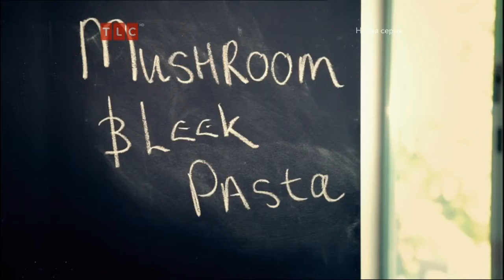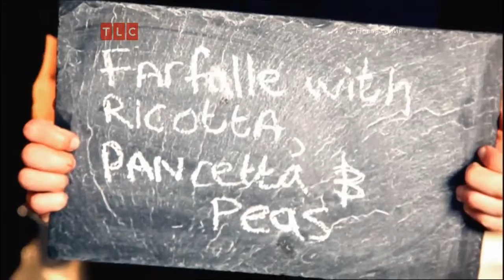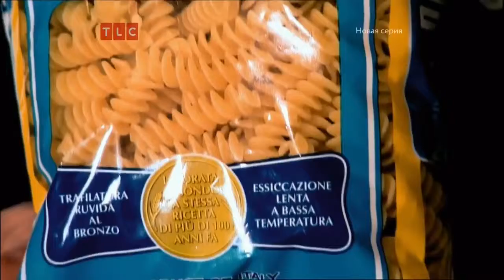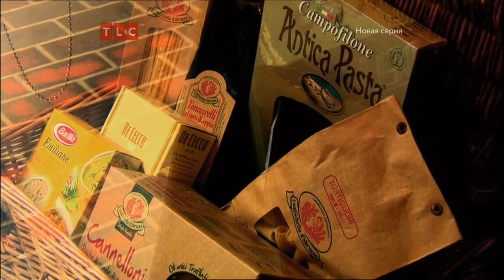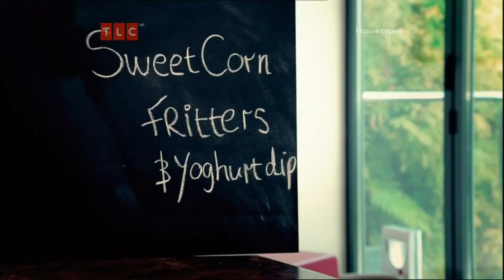Гордон Рамзи. Кулинарный курс .часть 17.